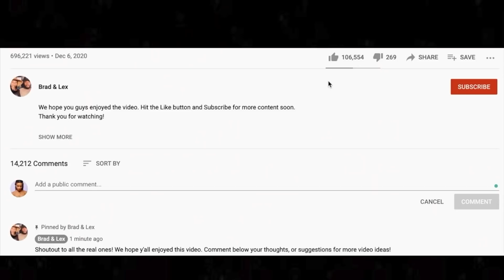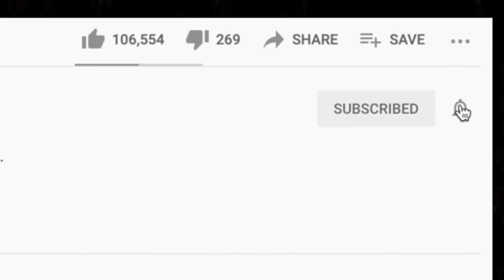WHAT IS THIS ABOUT? 🎵 Metallica Dyers Eve Reaction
Thanks for checking out our Metallica reaction. We watched Dyers Eve on a live stream and it did not disappoint.